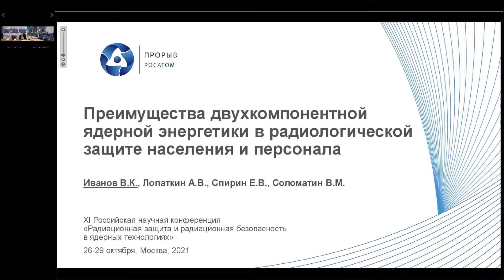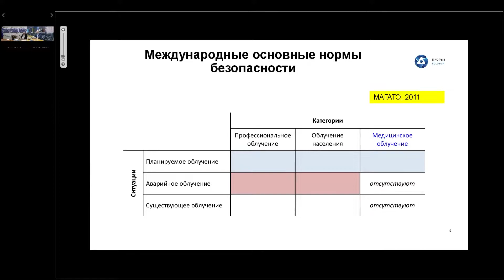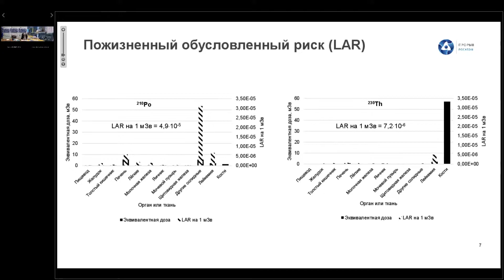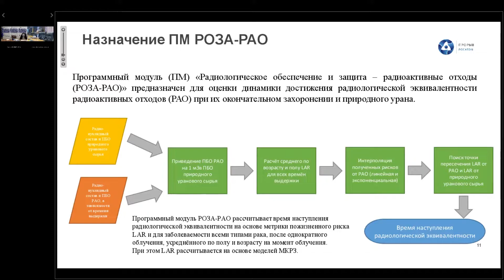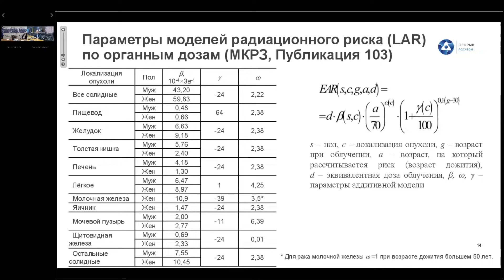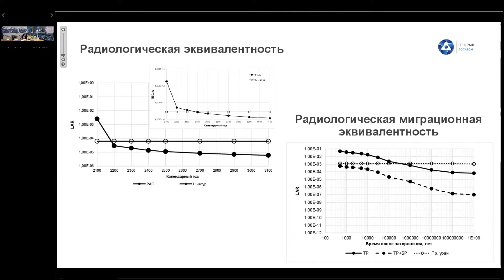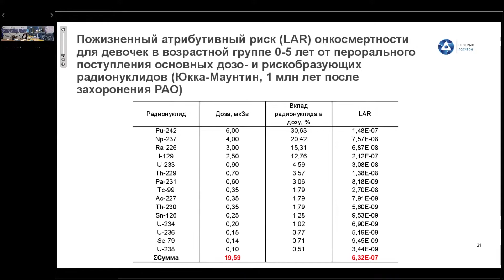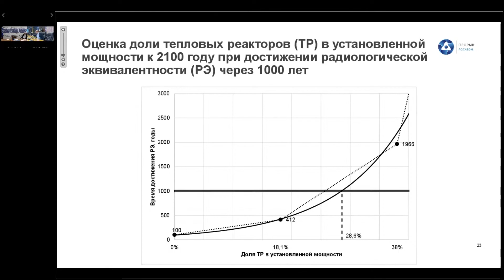Преимущества двухкомпонентной ядерной энергетики в радиологической защите населения и персонала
Презентация «Преимущества двухкомпонентной ядерной энергетики в радиологической защите населения и персонала»

Докладчик: В.К. Иванов, член-корр. РАН, Главный радиоэколог проектного направления «Прорыв

XI Российская научная конференция «Радиационная защита и радиационная безопасность в ядерных технологиях» проводится при поддержке Российской академии наук, Госкорпорации «Росатом», Минобрнауки России и ИБРАЭ РАН.

Научный портал "Атомная энергия 2.0"  выступает официальным информационным партнером конференции.